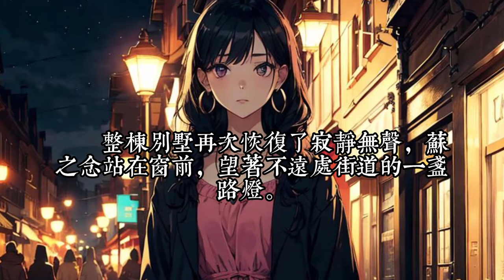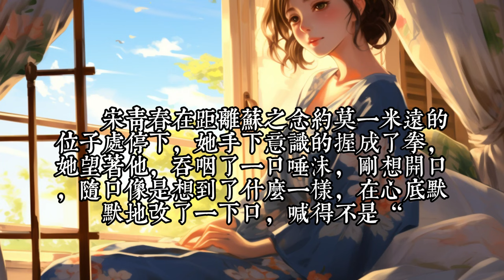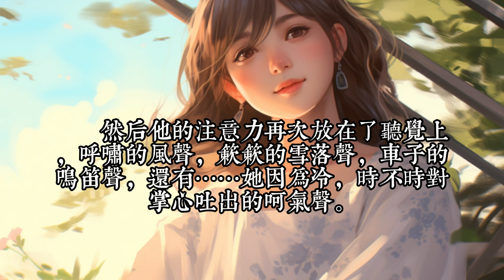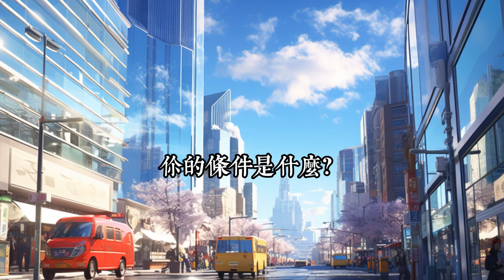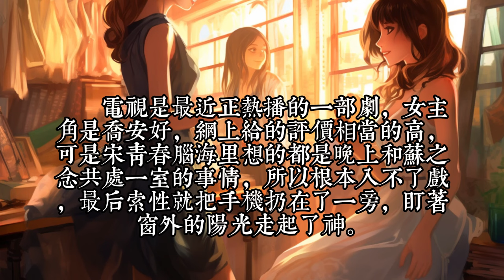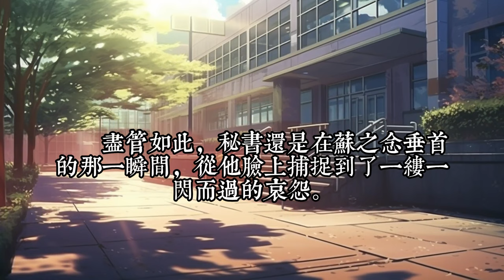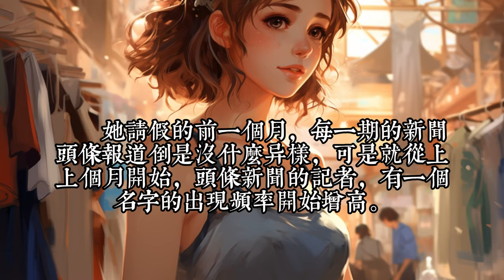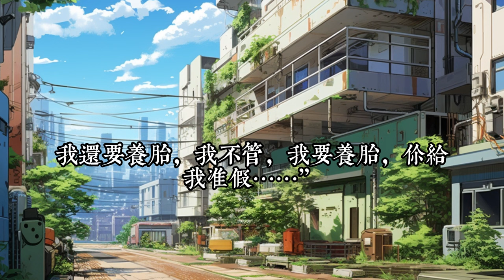《傲娇男神住我家，99次说爱你》1- 60： 他去她家借宿的时候，不小心被他缠上。 婚前的他想着怎么逼婚，婚后的她想着怎么离婚。 “男神，我不婚！